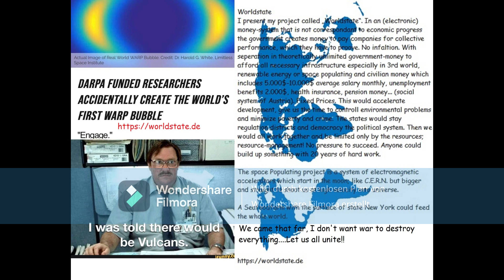P!nk feat Magoam - Get The Party Started Remix